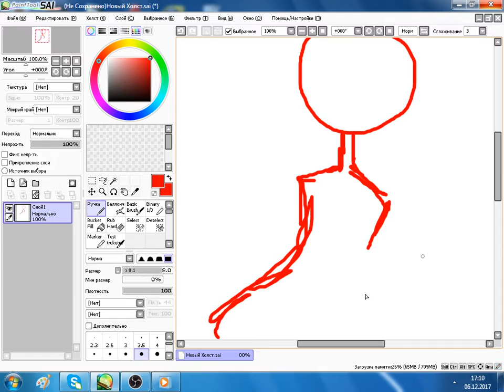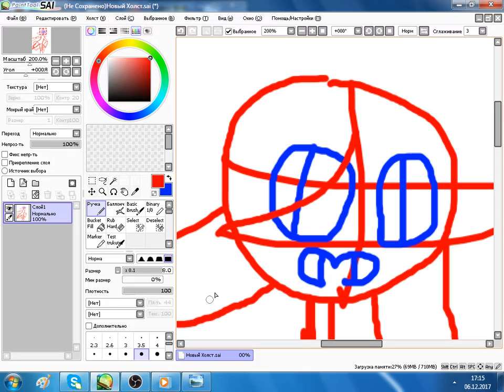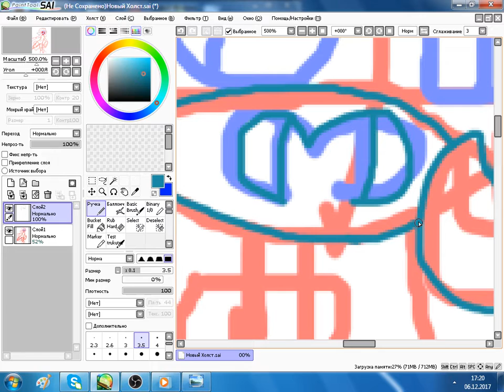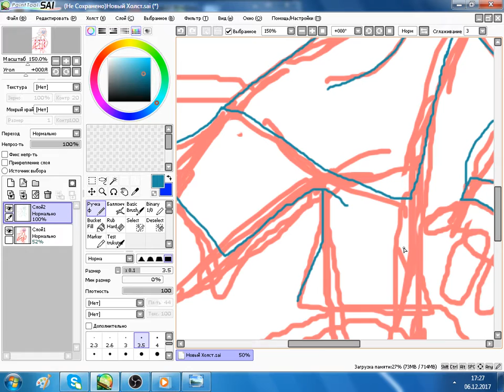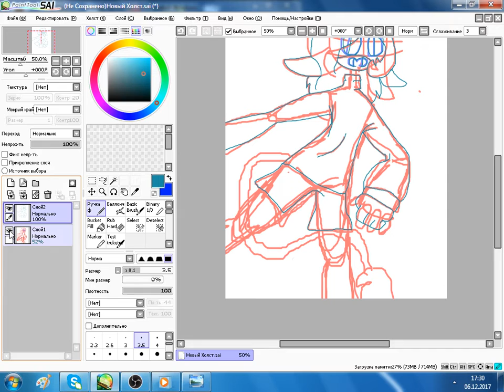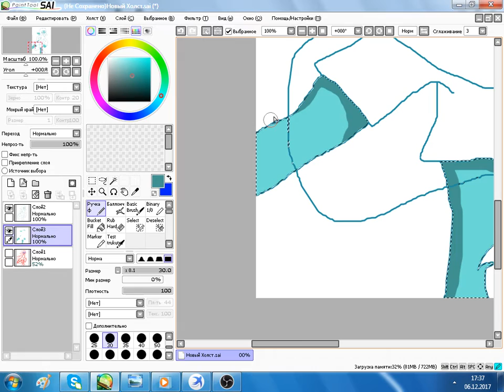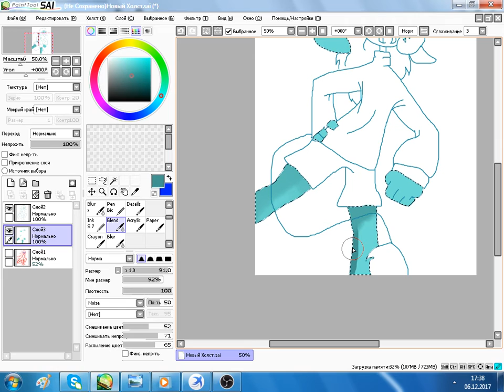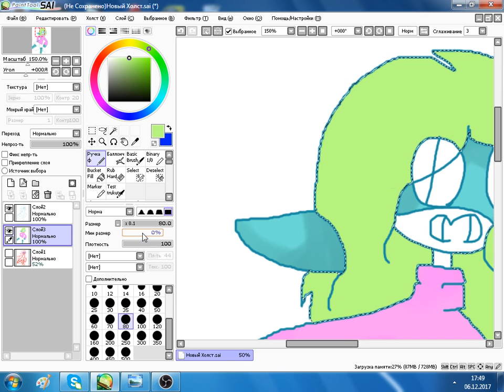Арт для Happiness close :3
сорри мышка!)))
сорри что не полностью!
поки! -3-